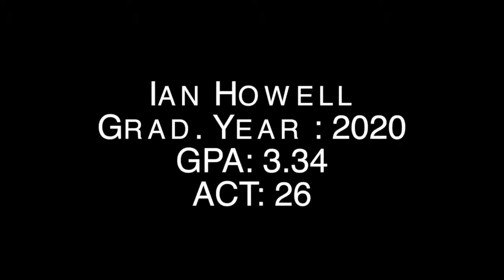Ian Howell Highlight Reel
Ian Howell
Grad. Year: 2020
GPA: 3.34
ACT: 26